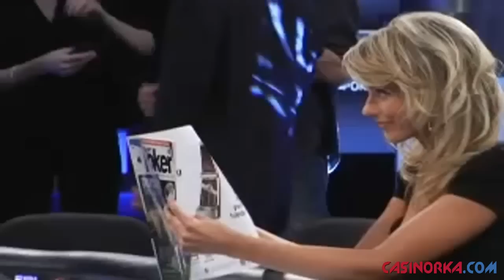World Poker Tour (WPT) - Sabina Gadecki - WPT Hostess